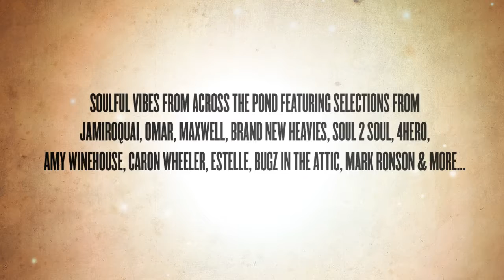The Main Ingredient w/ More Love (November 2010)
The Main Ingredient video promo for November 2010 | with DJ MENSA, AGILE, SEAN SAX, and WAN LUV. MORE LOVE featuring DJ SHAI and VERSION XCURSIONS (Saa'sle and Aram Scaram) | animation and flash design by Planet Pea for UomoStudios with graphic design by Chris Thomas for Doinitwell.